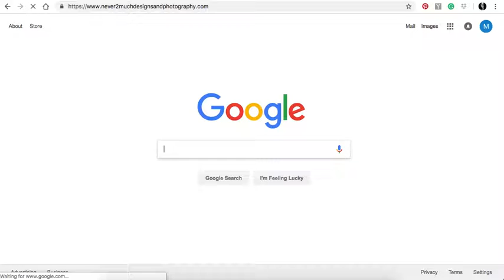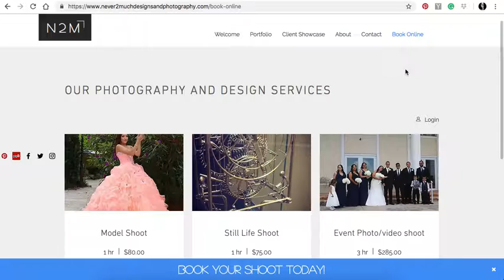N2M 2018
Our site is back up and running and we are accepting both photography and graphic design projects.